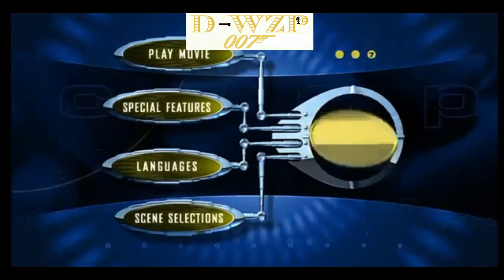D-WZP EP. 50 - OCTOPUSSY | 007 BOND REVIEWS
The 13th film of the Bond franchise, Starring Roger Moore